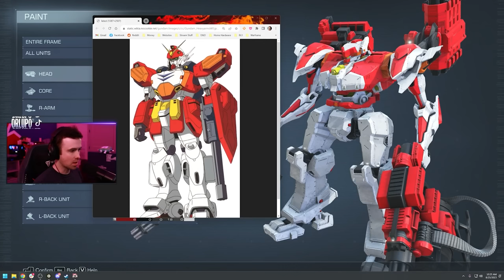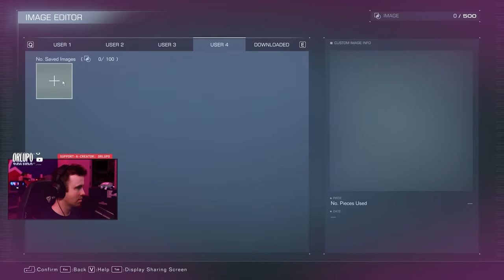Can This Game Live Up to the Legacy of Elden Ring?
Checking out the new FromSoft game, Armored Core!

🎮 Epic Game Store Creator Code: DrLupo
🎮 Call of Duty Creator Code: DRLUPO